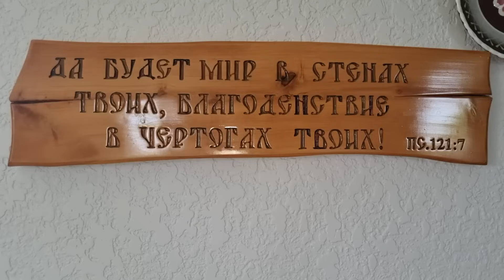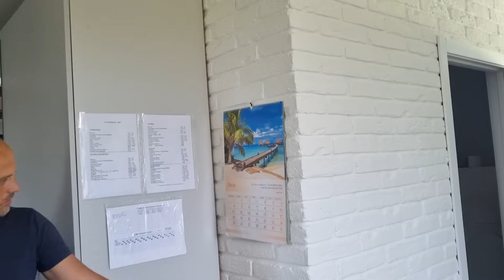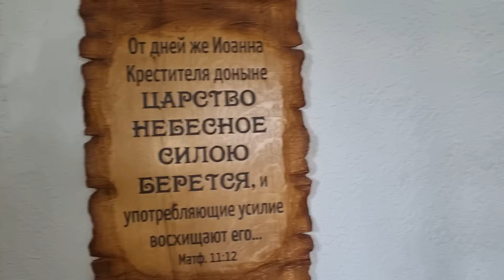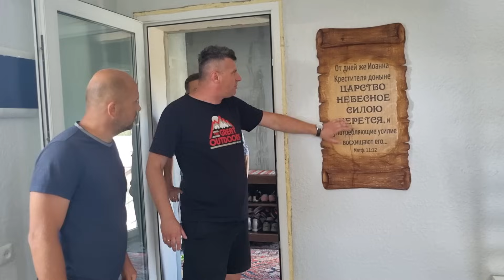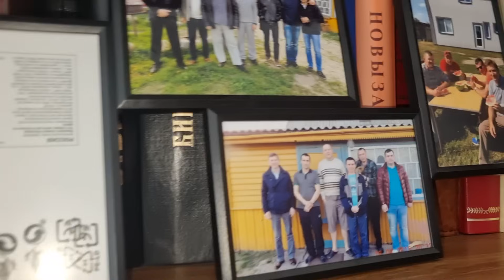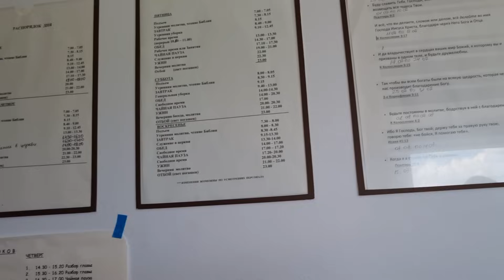Реабилитационный центр, старый хутор и 2 коттеджа посетили за один день.Внутри у белорусов в доме .